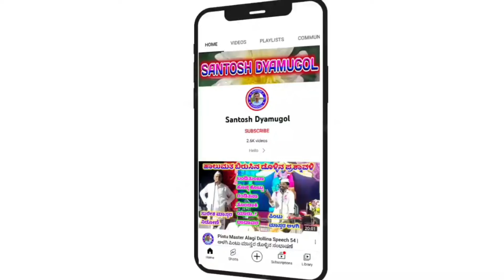! SharanaBasappa Nadisanura Gigi Pada 01 ! ಶರಣಬಸಪ್ಪ ನದಿಸನೂರ ಗೀಗೀ ಪದ !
ಶರಣಬಸಪ್ಪ ನದಿಸನೂರ ಹಾಗೂ ಸಂಗಡಿಗರು

ಶರಣಬಸಪ್ಪ ನದಿಸನೂರ  ಗೀಗೀ ಪದ

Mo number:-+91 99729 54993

"ಭತಗುಣಕಿ" ಗ್ರಾಮದಲ್ಲಿ ನಡೆದ ಕಾರ್ಯಕ್ರಮ

              ಗೀಗೀ ಪದ

   "ಗಣಂಜಯ ಗಣಪ ಜಯಾ ನಿನ್ನ "